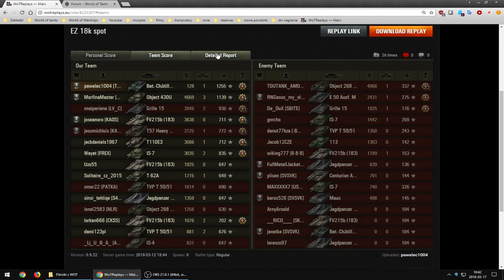Czołg w dobrych rękach: pawelec1004 z kosmiczną asystą na Bat.-Châtillon 25 t (Łuk Ognia, ver. 9.22)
Nie kradnę powtórek, jak niektórzy, korzystam wyłącznie z tego co dostaję od widzów.
Dostaję raptem 20-30 powtórek miesięcznie, z czego część nie spełnia wymagań, a część jest po prostu ... zwyczajna.
Chcecie lepszych bitew? Po prostu je podeślijcie.

Cykl wydawniczy: 5 dni w tygodniu (niedziela - czwartek)
Nagrywanie: wyłącznie sobota i niedziela.
Czas na obejrzenie powtórki: do 7 dni
Jeżeli nie zdążę nagrać bitwy w weekend: czekam kolejne 7 dni na kolejną sobotę-niedzielę.
Publikacja +/- 30 dni od momentu nagrania (zawsze mam co najmniej kilkanaście powtórek w rezerwie na ewentualne przerwy świąteczno-urlopowe) .

Czasami może coś ukazać się wcześniej, czasami później, np. w zależności od tego czy dany gracz/czołg/mapa były niedawno.
Na podsumowaniu pobitewnym filmików znajduje się data umieszczenia powtórki na wotreplays (chociaż nie zawsze jest ona tożsama z datą otrzymania jej przeze mnie) oraz data systemowa z mojego komputera, świadcząca o tym kiedy powtórkę nagrywałem. Wystarczy porównać te daty i do tego spojrzeć na datę publikacji by wiedzieć już dokładnie jak to wszystko wygląda na moim kanale.